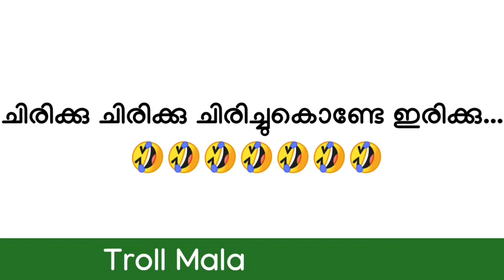എനിക്ക് ഐശ്വര്യ റായെ പോലെ ആവണം 😂 | Nivedya Interview Troll Video | Aparna Anchor| Troll Malayalizz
Malayalam Trolls

This Channel Does Not Promote or Encourage Any Illegal Activities , All Contents Provided By This Channel  Copyright Disclaimer under section 107 of the Copyright Act 1976, allowance is made for “fair use” for purposes such as criticism, comment, news reporting, teaching, scholarship, education and research.